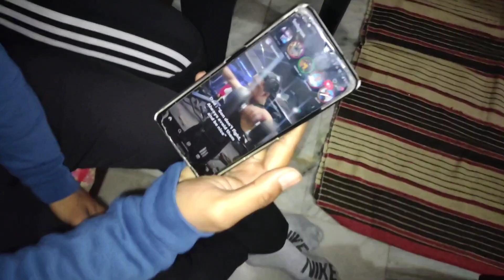MUMMY KA BIRTHDAY - UNPLANNED CELEBRATION 😂❤️ | BIRTHDAY VLOG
MUMMY KA BIRTHDAY - UNPLANNED CELEBRATION 😂❤️ | BIRTHDAY VLOG | MYNKISM

PEACE 🕊️